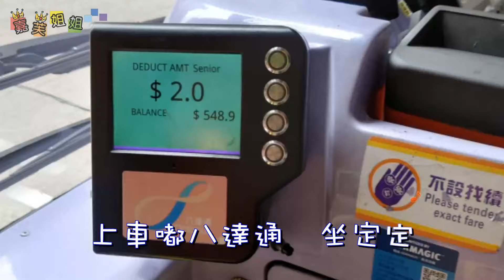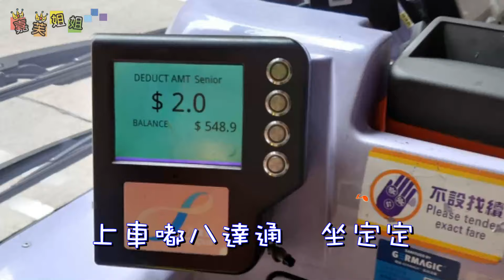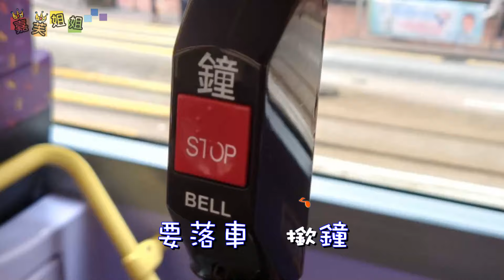坐巴士 | 搭巴士中文兒歌 | 香港交通工具粵語廣東話歌曲 | 幼稚園認識巴士教材 | 嘉芙姐姐兒歌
透過易學易唱的旋律及節奏, 讓小朋友認識香港巴士, 是很好的幼兒教材。

坐巴士
曲、詞：嘉芙姐姐、Terry哥哥

巴士有單層有雙層
可以睇吓風景
上車嘟八達通  坐定定
要落車  撳鐘  到站就會停

啦啦啦…
巴士巴士巴士  港九新界走遍不分天氣
揮手揮手揮手  司機見到  會開門比你  (白：上車LU)